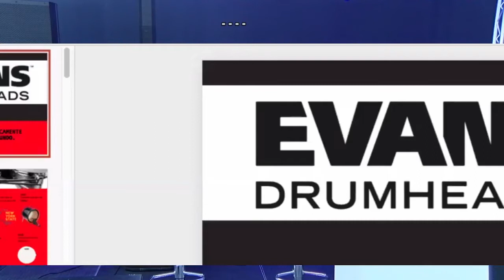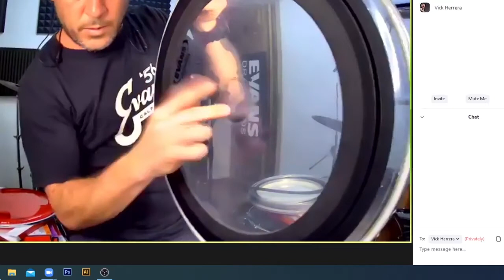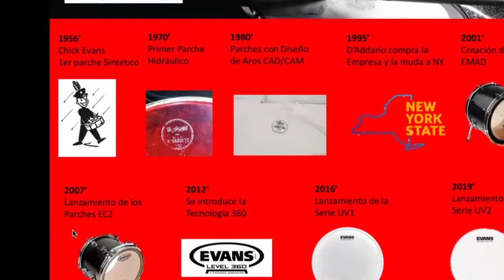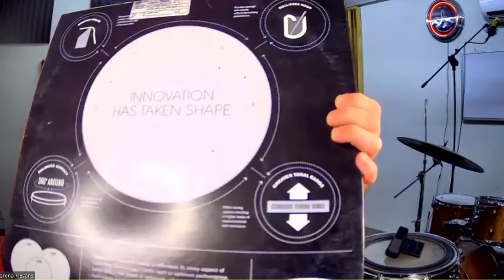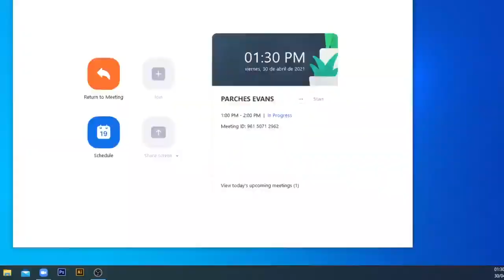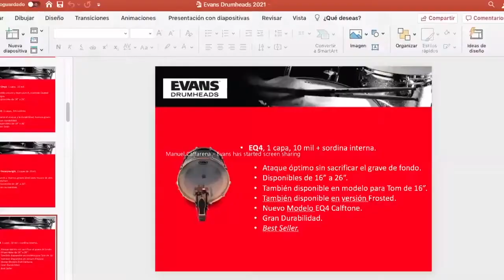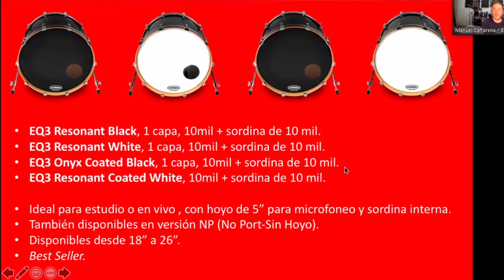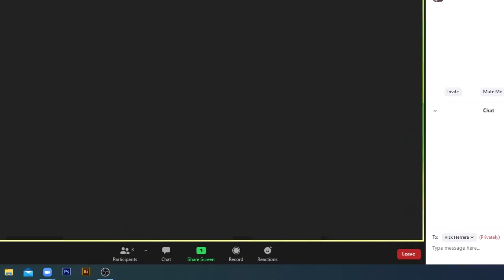Demostración parches EVANS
Video realizado durante Soundcheck Xpo Conecta 2021.
Manuel Caffarena nos muestra características y diferencias de los parches EVANS, encuentra el modelo adecuado para ti.